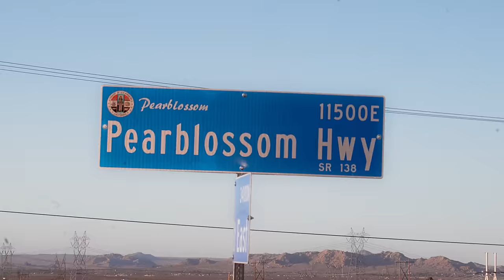Sunlight Feels Like Bee Stings (Official)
Starring Jonnine Standish, Nigel Yang and Charlie Grant

Directed by Guilherme Santos and Charlie Grant
Edited by Guilherme Santos
VFX by Simon Kounovsky
Colour by Dmitry Litvinov, JoJo agency
Bullfrog, Chuck Grant, Charlotte Free, Ciro Massariol, Ismo Fercoe, Stefan Schwartzman, Zaira Quinones

HTRK instagram - @psychic9to5club